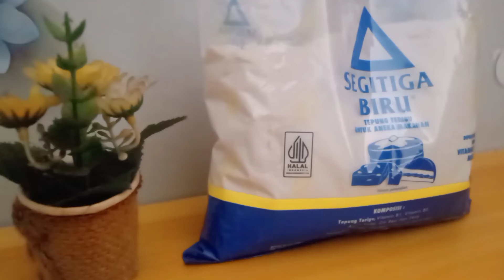Donat selembut kapas full terigu protein sedang@raiseldonuts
Resep
*1 kuning telur + 1 telur utuh + susu UHT total 280 ml
*500 gr terigu protein sedang
*60 gr gula pasir
*30 gr susu bubuk full cream
*8 gr ragi instan
*2 gr bread improver
*50 gr butter
*4 gr garam
*3 gr emulsifier cake